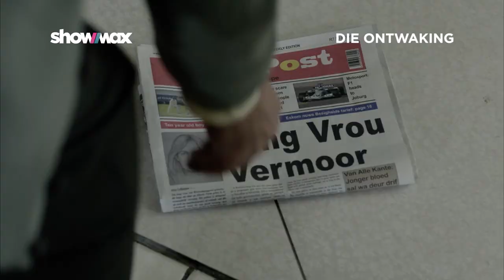Die Ontwaking | Official Trailer | Showmax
A serial killer is stalking women and killing them for their tattoos. But only one cop, a new rookie, is getting close to the truth in this gripping thriller.

Showmax is the new way to watch TV. Get instant access to thousands of the best series, movies, kids’ shows and documentaries. All you need is the internet to watch Showmax on your phone, tablet, laptop or TV. You can even download to watch offline with the Showmax app on phones and tablets.